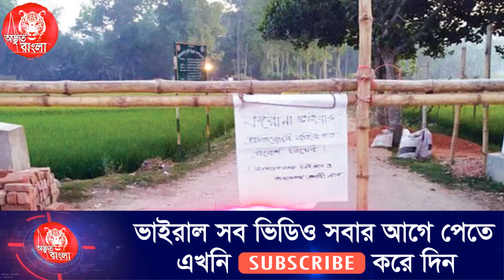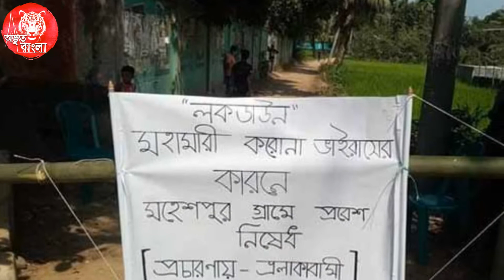রাস্তায় বাঁশের বেড়া দিয়ে লকডাউনের নামে চলছে চরম বেহায়াপনা ভিডিওতে দেখুন বিস্তারিত | current news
লকডাউনের নামে রাস্তার মাথায় বাঁশের বেড়া দিয়ে এক মায়ের সাথে খারাপ আচরনের ভিডিও ভাইরাল লকডাউন নিষেধাজ্ঞার মধ্যেই এমন জানাজা! কীভাবে সম্ভব হলো? | Jamuna TV  যুবায়ের আনসারীর জানাজা: আশুগঞ্জ থেকে শাহবাজপুর জনস্রোত | Jamuna TV 🔴 আর বেঁচে নেই আল্লামা জুবায়ের আহমদ আনসারী সাহেব ll লাইভ জানাজা এমন পরিস্থিতিতে কী করে হলো এত বড় জানাজা? কোথায় ছিল প্রশাসন? ।। B-Baria_Bangladesh  এমন পরিস্থিতিতে কী করে হলো এত বড় জানাজা? কোথায় ছিল প্রশাসন? ।। B-Baria_Bangladesh করোনার সময় ব্রাহ্মণবাড়িয়ায় লাখো মানুষের জানাজা ! | News | Ekattor TV একি শুরু হলো বাংলাদেশে ? দেশের এমন পরিস্থিতিতেও লক্ষাধিক মানুষের জমায়েত ! জানাজা অংশ নিতে মানুষের ঢল । অদ্ভুত বাংলা চ্যানেল গণতান্ত্রিক ও সাংবিধানিক স্থিতিশীলতায় অবদান রাখতে বদ্ধপরিকর , আমরা সংবিধান ও জনমতের প্রতি শ্রদ্ধাশীল। তাই ধর্ম ও রাষ্ট্রবিরোধী এবং উষ্কানীমূলক কোনো মন্তব্য না করে সুচিন্তিত ও যথোপযুক্ত মন্তব্যের জন্য দর্শকদের প্রতি অনুরোধ করা হলো। আপানদের মতামত আমাদের কাছে সাদরে গ্রহন যোগ্য !

যোগ দিতে পারেন আমার সাথে ফেসবুকে